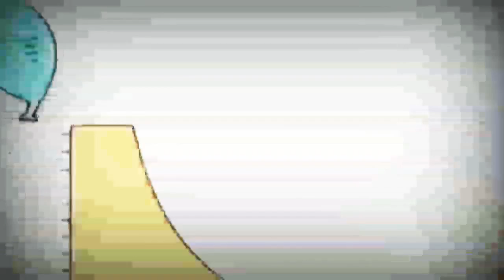6 червня 2019 р.